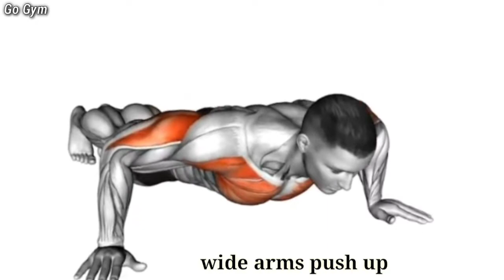chest workout exercise to get wide pec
Tarianers in this video - abelbody & Zach
editing by Go Gym channel

chest workout
chest exercises
chest workouts
chest
home workout
how to build a big chest at home
bodyweight chest workout
exercises for chest
workout
best chest exercises
home chest workout with dumbbells
inner chest workout
the best home chest workout (no equipment needed)
snooker

workout music
workout motivation
workout music mix
motivation music
gym motivation
gym music,best workout music
workout motivation music 2022
motivational music
fitness motivation
fitness music
training music
motivation,gym songs motivation
best workout music mix 2022 gym motivation music